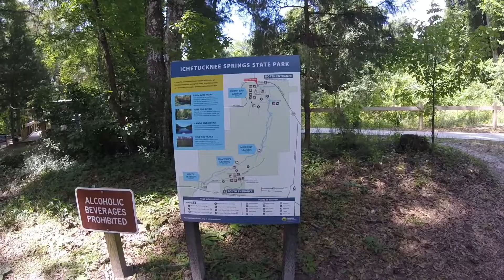Ichetucknee Springs State Park [Head Spring] - Fort White, Florida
Our family trip to Ichetucknee Springs State Park in Fort White, Florida.

Ichetucknee Springs was beautiful! I've never seen water so clear and so cold. The day we went it was in the high 90s outside so the cool spring was very refreshing. It was a great experience for all. It is a family friendly, public park and alcohol is prohibited throughout.

We hope you enjoy this video and it gives you a little preview of the fun that awaits at Ichetucknee Springs State Park!

Created with my GoPro Hero Session and the GoPro Quik App on my iPhone.